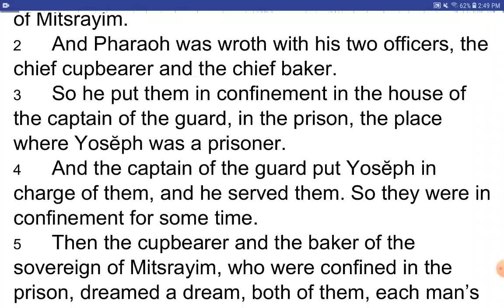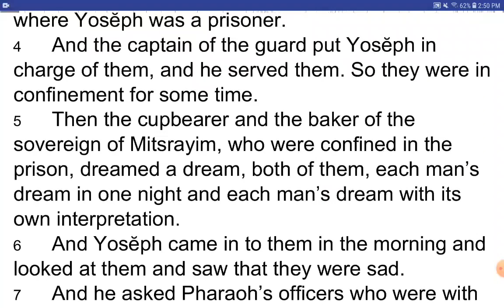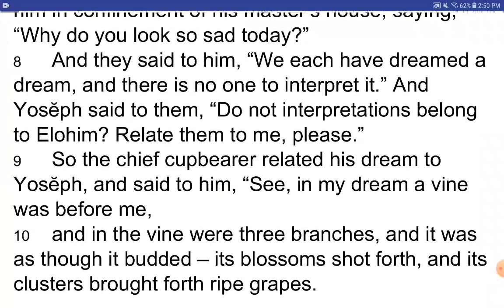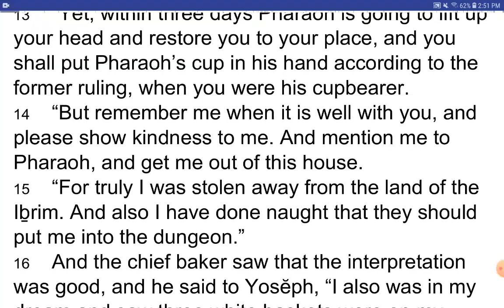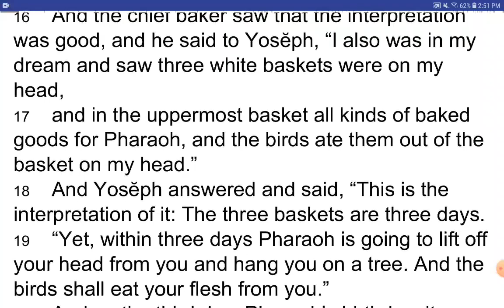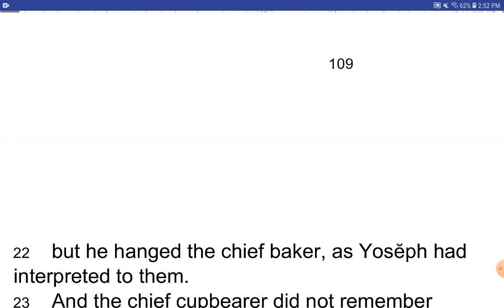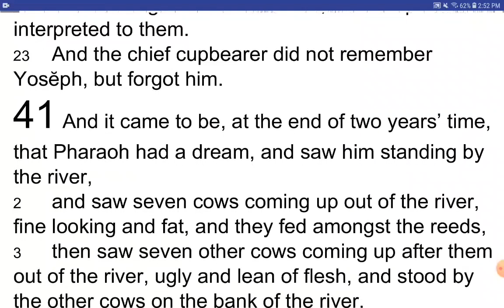BERĔSHITH / Genesis 40 - I Read My Scriptures! ❤️ 📖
BERĔSHITH 40 (Genesis 40)

1 And after these events it came to be that the cupbearer and the baker of the sovereign of Mitsrayim sinned against their master, the sovereign of Mitsrayim.
2 And Pharaoh was wroth with his two officers, the chief cupbearer and the chief baker.
3 So he put them in confinement in the house of the captain of the guard, in the prison, the place where Yosĕph was a prisoner.
4 And the captain of the guard put Yosĕph in charge of them, and he served them. So they were in confinement for some time.
5 Then the cupbearer and the baker of the sovereign of Mitsrayim, who were confined in the prison, dreamed a dream, both of them, each man’s dream in one night and each man’s dream with its own interpretation.
6 And Yosĕph came in to them in the morning and looked at them and saw that they were sad.
7 And he asked Pharaoh’s officers who were with him in confinement of his master’s house, saying, “Why do you look so sad today?”
8 And they said to him, “We each have dreamed a dream, and there is no one to interpret it.” And Yosĕph said to them, “Do not interpretations belong to Elohim? Relate them to me, please.”
9 So the chief cupbearer related his dream to Yosĕph, and said to him, “See, in my dream a vine was before me,
10 and in the vine were three branches, and it was as though it budded – its blossoms shot forth, and its clusters brought forth ripe grapes.
11 “And Pharaoh’s cup was in my hand. So I took the grapes and pressed them into Pharaoh’s cup, and placed the cup in Pharaoh’s hand.”
12 And Yosĕph said to him, “This is the interpretation of it: The three branches are three days.
13 “Yet, within three days Pharaoh is going to lift up your head and restore you to your place, and you shall put Pharaoh’s cup in his hand according to the former ruling, when you were his cupbearer.
14 “But remember me when it is well with you, and please show kindness to me. And mention me to Pharaoh, and get me out of this house.
15 “For truly I was stolen away from the land of the Iḇrim. And also I have done naught that they should put me into the dungeon.”
16 And the chief baker saw that the  interpretation was good, and he said to Yosĕph, “I also was in my dream and I saw three white baskets were on my head,
17 and in the uppermost basket all kinds of baked goods for Pharaoh, and the birds ate them out of the basket on my head.”
18 And Yosĕph answered and said, “This is the interpretation of it: The three baskets are three days.
19 “Yet, within three days Pharaoh is going to lift off your head from you and hang you on a tree. And the birds shall eat your flesh from you.”
20 And on the third day, Pharaoh’s birthday, it came to be that he made a feast for all his servants. And he lifted up the head of the chief cupbearer and of the chief baker among his servants,
21 and he restored the chief cupbearer to his post of cupbearer again, and he placed the cup in Pharaoh’s hand,
22 but he hanged the chief baker, as Yosĕph had interpreted to them.
23 And the chief cupbearer did not remember Yosĕph, but forgot him.

Purchase Softbound Yah Scriptures Books
Yah Scriptures 103 Book Scriptures